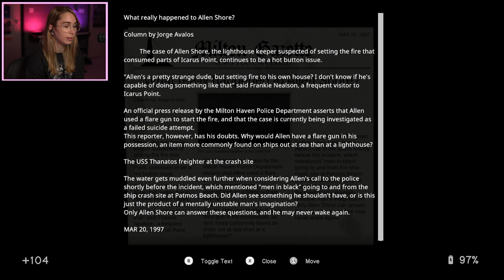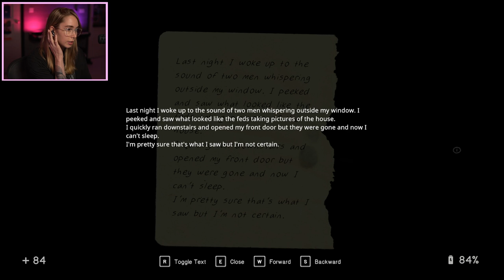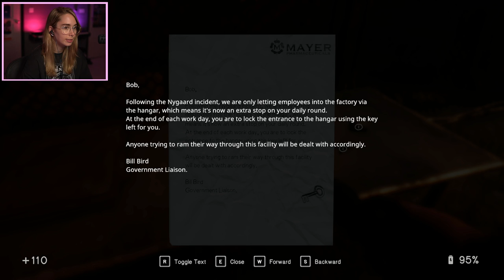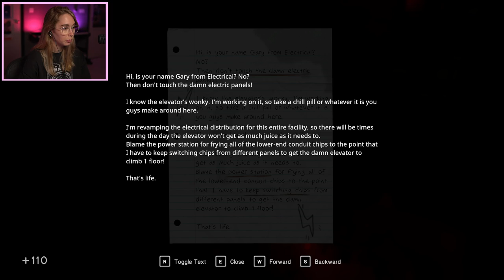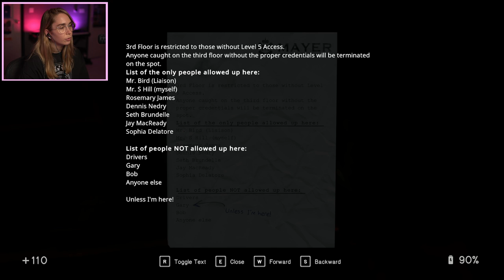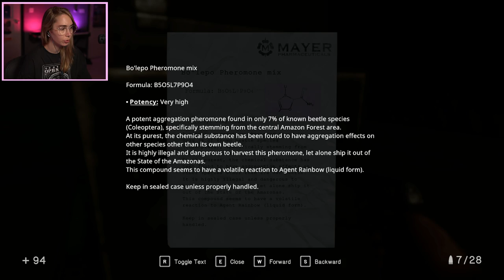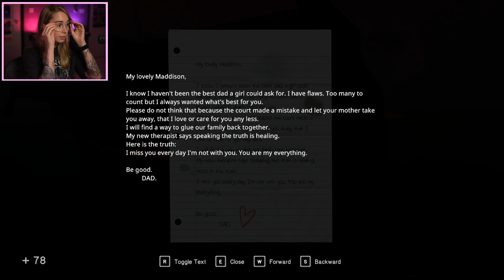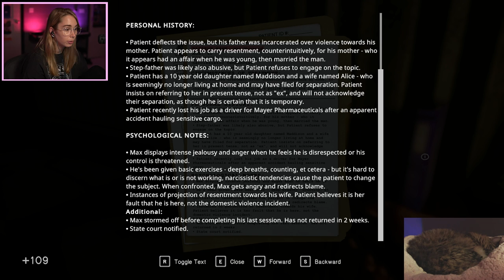Anger management - In Sound Mind [3]